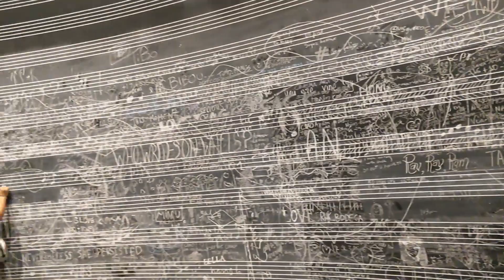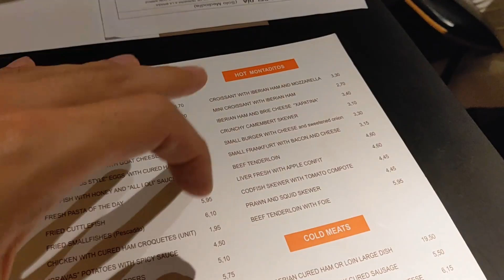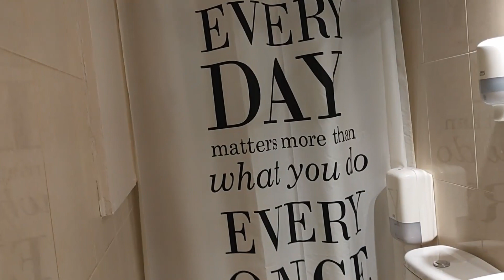[旅行 Part4西班牙] 巴塞隆納當代美術館+餐廳La Flauta